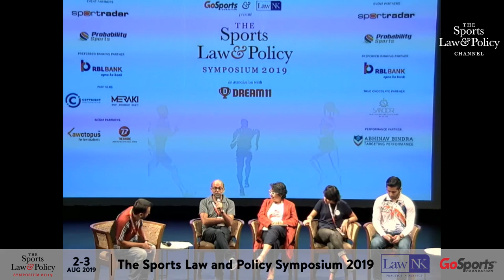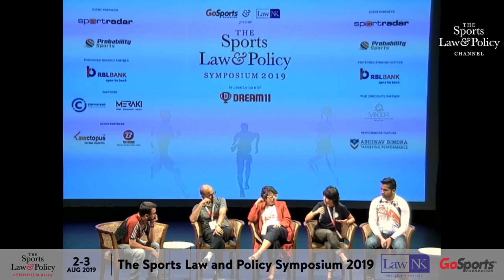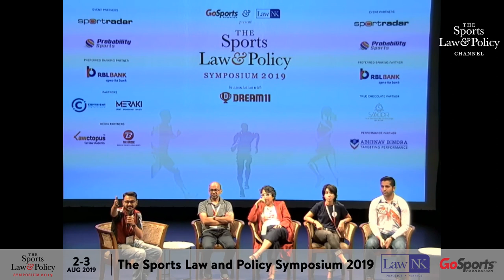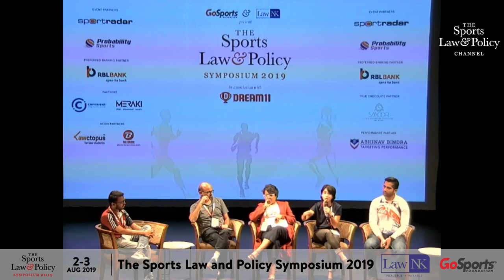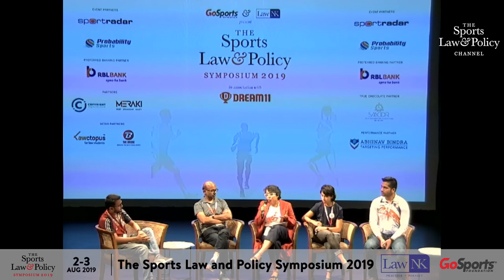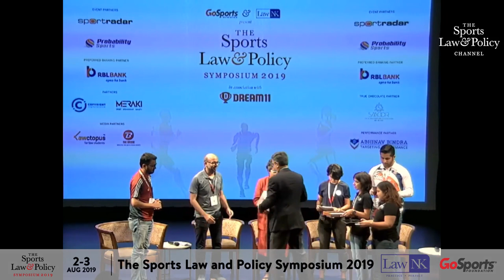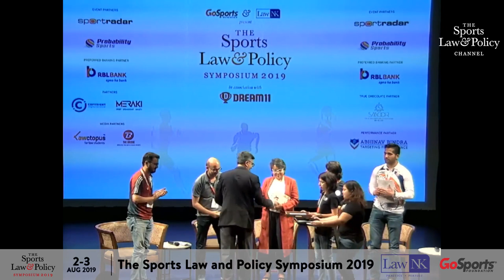Panel Discussion on Player and Performance Data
This Panel Discussion on 'Player and Performance Data’ was conducted at the third edition of The Sports Law & Policy Symposium organised by The Sports Law & Policy Centre, Bengaluru on 2nd and 3rd August, 2019 at the Bangalore International Centre, Bengaluru. For more information about this Symposium, please

Panelists: Mr. Anish Dayal, Advocate, Supreme Court of India, Dr. Payoshni Mitra, Athletes’ Rights Activist, Ms. Tanvie Hans, former Tottenham Hotspur Ladies FC Footballer and Head Football Coach at Cult.fit, and Dr. Digpal Ranawat, Performance Director at the Abhinav Bindra Targeting Performance Centre.
Moderator: Mr. Agnidipto Tarafder, Professor at the West Bengal National University of Juridical Sciences.